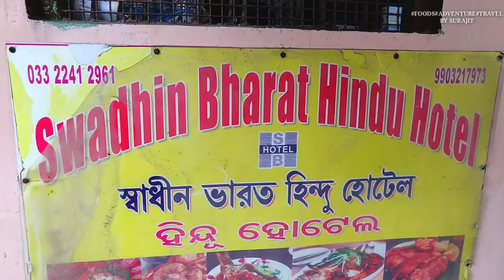109 বছরের পুরোনো স্বাধীন ভারত হিন্দু হোটেলে কব্জি ডুবিয়ে ভুরিভোজ | Best Pice Hotel | College street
Location :
 Swadhin Bharat Hindu Hotel
35, Bhawani Dutta Ln, Calcutta University, College Square, Kolkata, West Bengal 700073